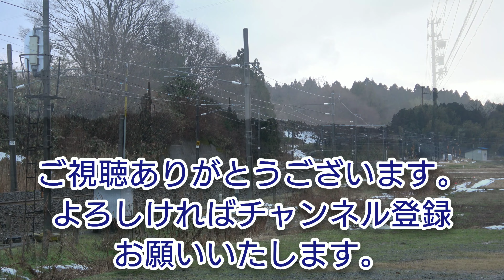【鉄道撮影記2022】1/26(水) 細呂木付近より！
1/26(水)は、細呂木付近(首カックン)の所で30分ほど撮影しました。

撮影日時:1/26(水) 16:22頃～16:52頃